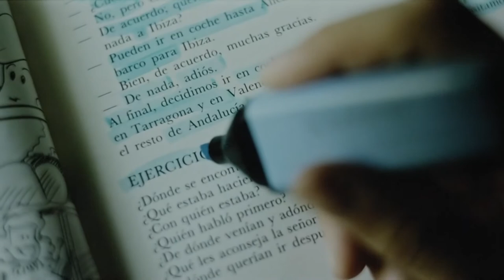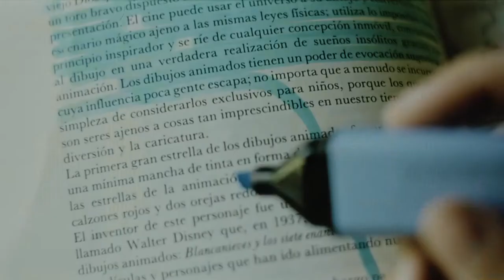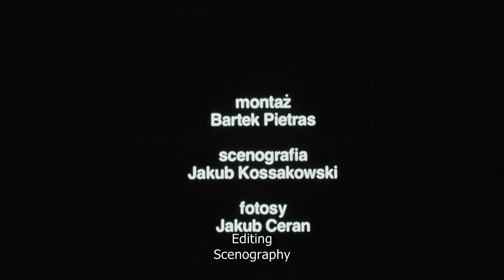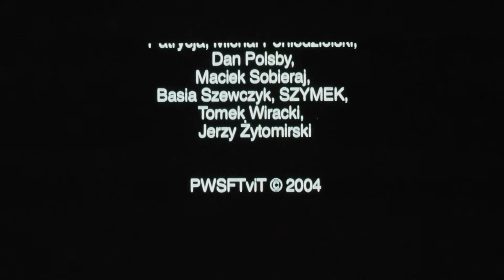"Fajnie, że jesteś" reż. J. Komasa / PWSFTviT 2004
Fajnie, że jesteś, fabularna etiuda Jana Komasy, zaczyna się od doprecyzowania przestrzeni: oświetlony nocą szczyt Pałacu Kultury i Nauki, sznury samochodów z małymi oczkami swych lamp, stołeczne centrum. Zaraz potem - dyskoteka, kamera wędrująca jej głośnymi korytarzami, jakby czegoś/kogoś szukająca. Końcowy przystanek jest damską toaletą, w której dwie dziewczyny stoją przed lustrem - beznamiętnym wzrokiem wpatruje się w nie Magda (pierwsza filmowa rola Julii Kijowskiej), głowę na jej ramieniu opiera popłakująca koleżanka (grana przez Martę Chodorowską). Ich rozmowa niczym specjalnym by się nie wyróżniała [daj sobie z nim spokój! jesteś z nim?], gdyby nie fakt, że w szczególny sposób Magda ożywia się tylko raz - gdy "aktualizuje" swoje miejsce na ziemi: "Żadne moje zadupie! Przecież ja już tam nie mieszkam, dziewczyno". Prawdziwy problem pojawia się następnego dnia: bo z owego "zadupia" przyjeżdża do warszawskiego akademika ojciec dziewczyny. Trudno nazwać tę wizytę: oczekiwaną.

"To ją - mówi Jan Komasa - wytrąca z równowagi. Zostawia [ojca] w pokoju i z desperacją biega po akademiku, szukając herbaty. Ale nie herbata jest najważniejsza. Ona po prostu ucieka od spotkania i konfrontacji z ojcem" [wywiad M. Szymków z J. Komasą]. Właściwie nie wiadomo, w czym tkwi problem: czy to tylko niechęć Magdy do "starego" życia, zapewne ubogiego w codzienne atrakcje? A może szukać trzeba głębiej - w jakimś konkretnym wydarzeniu, zadawnionym sporze? "Magda, wróć do nas" - "Nas?!" - na tę liczbę mnogą dziewczyna reaguje krótkim śmiechem. Czyżby więc trudne "historie rodzinne"? Nawet jeśli tak, to nie tylko o nie chodzi w etiudzie Fajnie, że jesteś.

W zgrabnej, skondensowanej formie udało się Komasie pokazać ludzi, którzy właściwie nic dla siebie nie znaczą. Z chłopakiem można iść do łóżka, nie znając nawet jego prawdziwego imienia. Koleżanka pozwoli położyć sobie na ramieniu zmartwioną głowę, ale chwilę później, bez cienia emocji w głosie, upomni się o pożyczone pieniądze. No i ten wzrok Magdy - konsekwentnie obojętny, tak przy rówieśnikach, jak przy ojcu. Reżyser wyjaśniał: "Chcę zwrócić tym filmem uwagę na pewien rodzaj zagrożenia, które jest niewidzialne, bo jest w nas. Jest to rodzaj przyzwolenia na wszystko, życie bez ciężaru. Taki rodzaj życia, lifestylu przychodzi też do Polski. Tego się bardzo boję, i wiem, że nie jestem odosobniony. Ze strachu powstał właśnie ten film" [wywiad M. Szymków z J. Komasą]. Film, dodajmy na koniec, który w 2004 roku był jedynym polskim przedstawicielem na festiwalu w Cannes (pokazano go w sekcji Cinefondation). Zasłużone wyróżnienie.

Piotr Pławuszewski

Reżyseria
Jan Komasa

Zdjęcia
Piotr Niemyjski

Scenografia
Jakub Kossakowski

Dźwięk
Marek Knaga

Montaż
Bartosz Pietras

Opieka pedagogiczna
Mariusz Grzegorzek

Fotosy
Jakub Ceran

Kierownictwo produkcji
Agnieszka Biernat
Marek Nowak

Produkcja
Państwowa Wyższa Szkoła Filmowa Telewizyjna i Teatralna (Łódź)

Obsada aktorska
Julia Kijowska
Stanisław Penksyk
Marta Chodorowska
Juliusz Dzienkiewicz
Anna Bartosiak
Krystyna Bartosiak
Leon Bartosiak